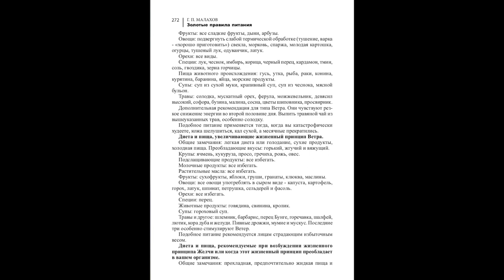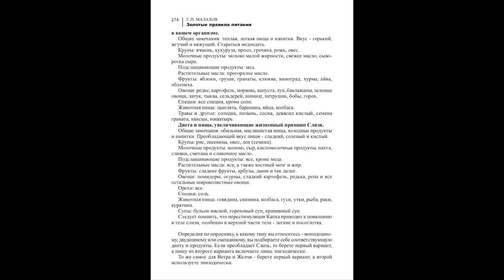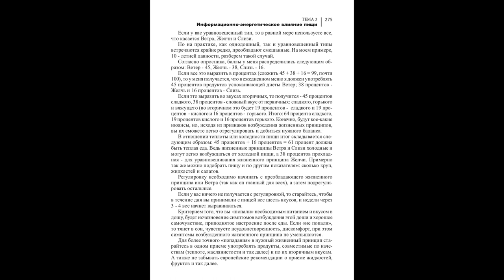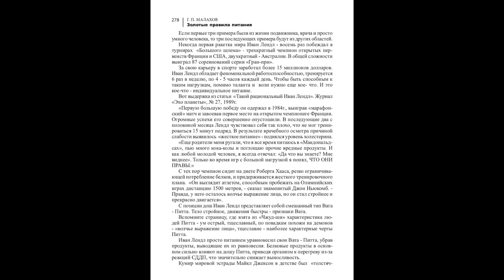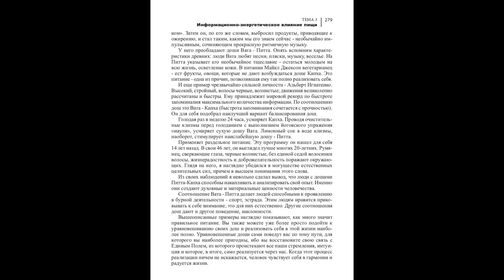ШКОЛА ЗОЖ. ИНДИВИДУАЛИЗАЦИЯ СОБСТВЕННОГО ПИТАНИЯ. Малахов.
Школа Духовного и Физического совершенства … идет рассказ о том, как подобрать конкретно под себя питание. На какие продукты следует ориентироваться, чтобы добиться наилучшей работоспособности и здоровья!